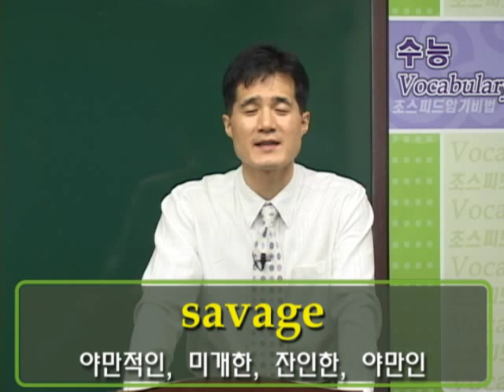해마학습법으로 만든 나만의 영어단어추천~!!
해마학습법으로 만든 나만의 영어단어추천~ !! 해마학습법과 연상법으로 영어를 외운다면 쉽고 빠르게 영어단어를 암기하고 영어단어를잘 외울수 있다~ 이렇게 외운 영어단어를 하나둘 적어서 나만의 영어단어장을 만든다고 하면~ 절대 까먹지 않고 혹시 까먹었다 하여도 다시 보면 빠르게 기억 할 수 있을 것이다.